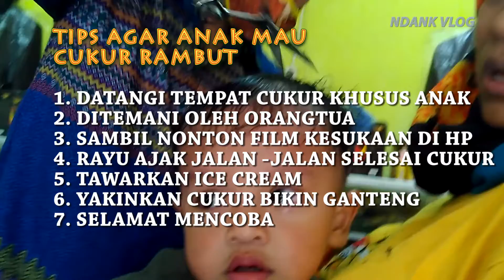[Vlog] Tips Agar Anak Mau Cukur Rambut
Berikut ini beberapa tips agar anak tidak takut ke tempat cukur dan tidak nangis saat dicukur. Silahkan menyaksikan